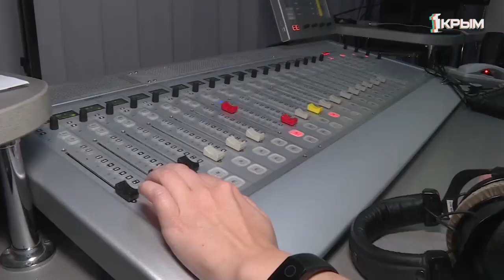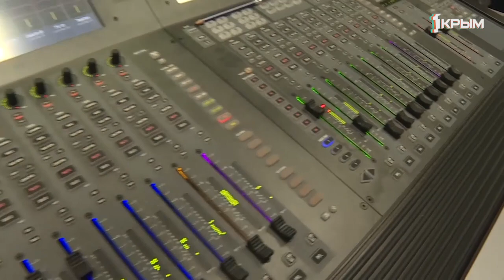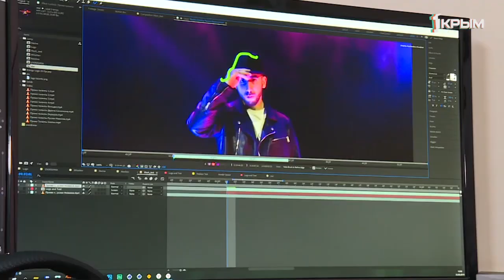Телерадиокомпания «Крым» переступила пятилетний рубеж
Новые стены, студии и даже радиостанции. Телерадиокомпания «Крым» переступила пятилетний рубеж.